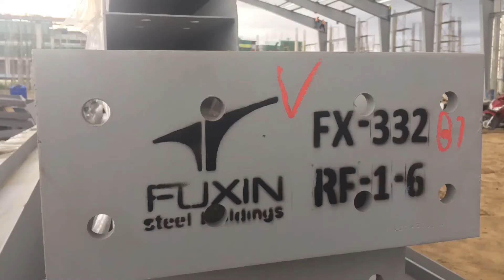WAREHOUSE STEEL STRUCTURE FABRICATION AND INSTALLATION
Content: Structural steel, cladding, windows, doors etc.
Quantity: 1250m2 warehouse + 180 m2 of office space
Total value: RM 520,000
Surface: Painted or Hot Dip Galvanized
Doors: Rolling Up Door or Sliding Door
Windows: PVC or Aluminium Alloy
Roof and Wall Panels: Corrugated Steel Sheet, EPS Sandwich Panel, Rock Wool Sandwich Panel, PU Sandwich Panel

Main Characteristics:
1. Lightweight, high in strength and large spans.

2. Short construction period to reduce investment cost accordingly.

3. High fire resistance and strong corrosion resistance.

A new building entirely built of steel, mainly comprising steel beams, columns, trusses, and other parts made of thin-walled steel and steel plates.  Connections are through welding, bolts, or rivets.  This lightweight and simple structure system is widely used in large factories, stadiums, super high-rise buildings, and other fields.

Steel structure provides an affordable, durable, and low-maintenance solutions for workshops, warehouses, agricultural buildings, garage buildings, and aircraft hangars.  Compared to wooden structures, steel is resistant to strong winds and termites.  The interior layout of the metal buildings can be fully customized to meet the client’s needs.

Prefabricated steel structure buildings have the advantages of flexibility.  They can meet the needs of different projects.  In commercial buildings, it can be used as car sheds and exhibition halls; in agricultural buildings, it can be used as metal silos and farmhouses; in industrial buildings, it can be used in workshops.

We designed the warehouse to maximize the use of internal space.  There are free pillars in the warehouse, and forklifts can be used freely, which improves warehouse utilization. The prefabricated steel structure warehouse is durable. It can resist rain, snow, wind, and other bad weather, and has strong impact resistance. The wall and roof cladding are coated with aluminium compound to prevent rust and prolong service life.